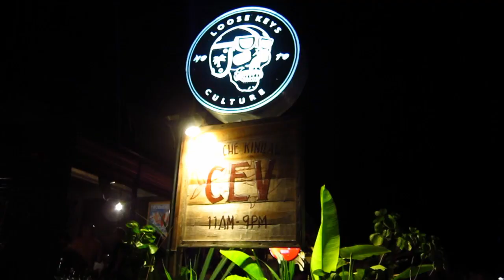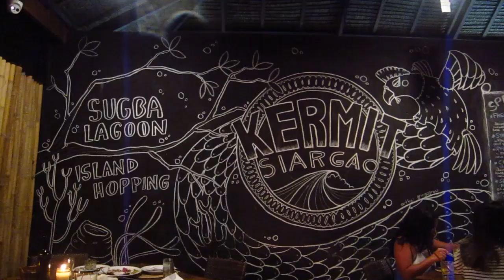SIARGAO ISLAND PHILIPPINES // TRAVEL VIDEO HIGHLIGHTS | Erika Red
Siargao Island is a hidden gem of the Philippines, that is slowly growing and becoming the next hotspot island getaway in the Philippines. An island known as a haven for surfers, Siargao offers that and much much more!

FLIGHT: Philippine Airlines (domestic)

HOTEL: Hillside Resort Siargao

Watch my Siargao travel vlog.. coming soon!

►Support Veronica!

► Support King Step!